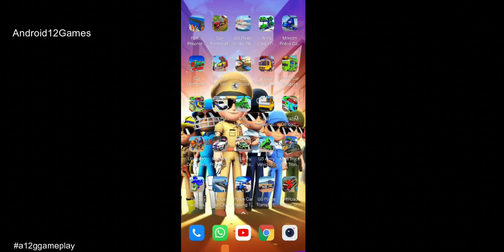Taxi Car Flight Transport - City Plane Taxi Transport - Android Gameplay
Welcome to City Plane Taxi Transport Game. Drive the truck in NY city streets and get the enjoyment of Modern taxi car driving games in Airplane Pilot Flight City Taxi Driving Simulator. Become truck driver, hold the directing of a freight truck and appreciate the most reasonable condition in truck street driving games of Airplane Pilot Taxi Car Transporter: Taxi Car Games.
Modern Taxi Car Transporter: Airplane Pilot Games is a car transport game which like auto taxi car driving game that is best 3D taxi car driving games. Grand taxi driving truck transporter simulation games is good experience for long driving vehicle truck games in Airplane Pilot Taxi Car Transporter: Taxi Car Game. This Modern Taxi Car Transporter: Airplane Pilot Games is like a euro truck simulator taxi car driving adventure games which give you very best experience with big truck games and big trailer games of taxi car transporter in taxi car driving games.